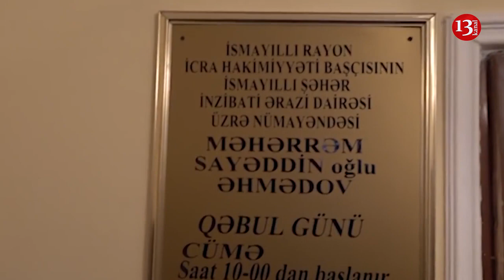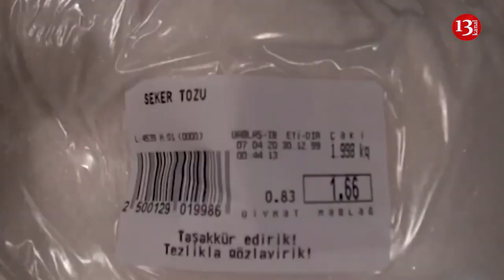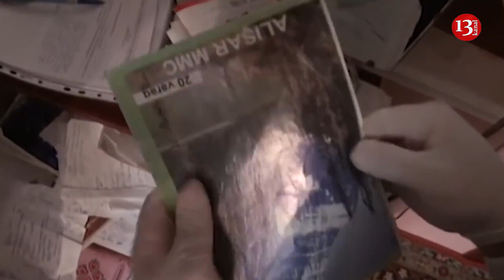TƏCİLİ:DTX İsmayıllı şəhər İcra Nümayəndəsini həbs etdi:RÜŞVƏT almağda ittiham edilir